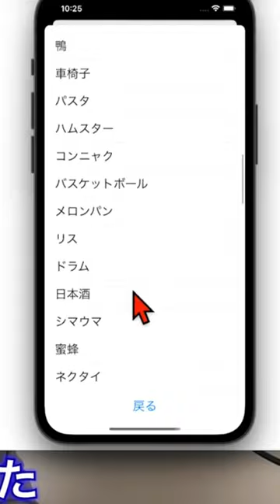おすすめの失語症リハビリアプリ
オンライン失語症リハビリはこちら

◆無料リハビリアプリ◆
【呼称リハ（易）】
iPhoneの方：

【かな書字リハ】
iPhoneの方：